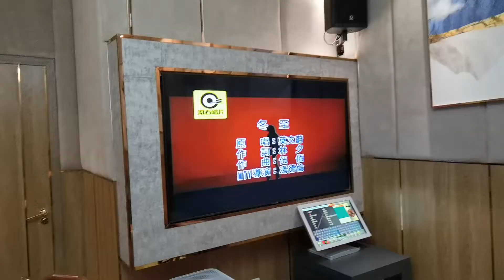冬至跟中国小伙伴们聚餐唱K，吃汤圆又吃水饺 | Winter Solstice Festival | ตงจื้อ